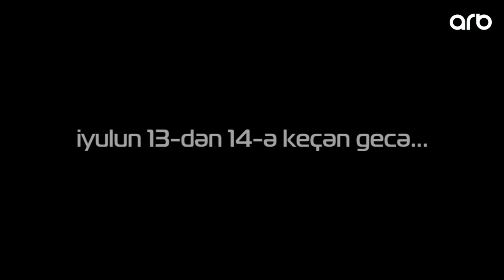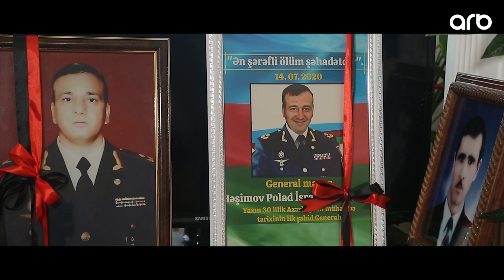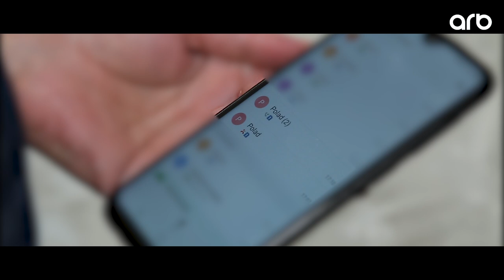Polad Həşimov haqqında sənədli FİLM - ARB TV